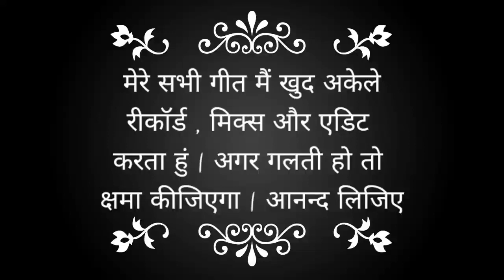बाबा के धुन में | Bolbam Geet | Savan Ke Geet | 2021 Bolbam Song | Ashwani | Kawar Geet | Mahadev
Hello Friends,

Please Ye Song Aap Sune.

Singer : Ashwani Tiwari
Lyrics  : Suraj
Mixing & Mastering : Ashwani Tiwari
Video Mixing : Ashwani Tiwari
Thumbnail: Ashwani Tiwari
Background In This Video: Original Owner
Photo In This Video: Respected Owners (Artist)

All Arrangement is done by me only.

Search:-

lockdown song
bhojpuri song
bhojpuri
bhojpuri gana
Dj song
bhojpuri dj song
bol
bolbam
devghar
kawariya
baba ke dhun me
बाबा के धुन में
Bolbam Song
Bhojpuri song
bhojpuri bolbam song
baba dham
baba dham gana
bolbam 2021
Ashwani Tiwari song
bolbam 2021 new song
dj bol bam song
dj kawariya song
kawar bhajan
savan ke geet
kawan bhojpuri song
bhojpuri news song

कृपया ध्यान दें :

यह चैनल किसी गलत उपयोग के लिए नहीं खोला गया है!
यदि मैने आपका कोई गाना या संगीत अपलोड किया है, और यदि आप हटावाना चाहते हैं तो चैनल कुछ करने से पहले मुझसे मेरे फेसबुक इन्सटागर्ाम या ट्विटर के जरिए सम्पर्क करें. लिंक चैनल में मौजुद है!
इस गाने मे उपयाेग किया गया शब्द या फोटो किसी को ठेस पहुंचाने के लिए नही किया गया है|
हम यह गाना सिर्फ मनोरंजन के लिए गाए है| अगर आपकाे इस गाने से काेई ऐतराज है ताे कृपया कमेन्ट के माध्यम से मुझे संपर्क करें | हम जाे उचित उपाय हाेगा जरूर करेंगे | धन्यवाद 🙏

Please do not give any corpyright if any problem with this video then Please let me know first i will do what will required.